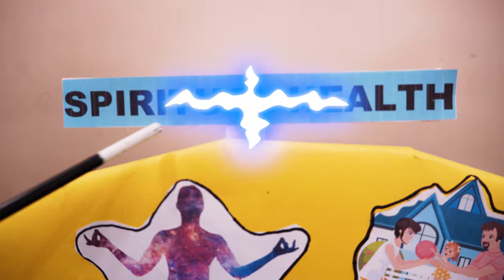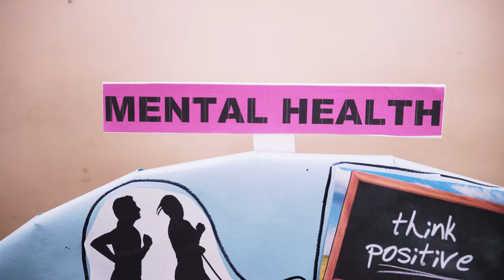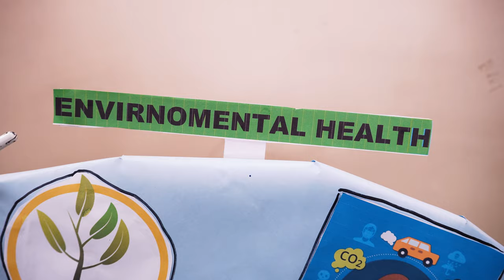How to improve Physical, Mental, and Social Health of kids - Watch and Learn in Funny Pretend Play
Amaira is teaching about Good Health and Well Being through Kids Learning Videos. Learn about Physical Health, Mental Health, Social Health, Spiritual Health & Environmental Health.

Video Details:
Kids Learning Video.
Family Fun Video for Kids.
Good Health and Well Being.
Kids Playing Videos.
Funny Stories for Kids.
Fun Pretend Play for Kids.